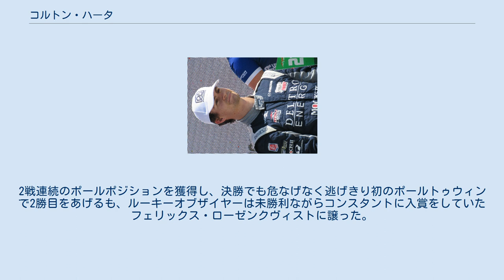コルトン・ハータ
コルトン・ハータ（Colton Herta, 2000年3月30日 - ）は、アメリカ合衆国のレーシングドライバー。
 父親は元レーシングドライバーのブライアン・ハータ。
 レーシング・カート 6歳の頃からカートを初め、10歳の時にカートレースデビュー。
 アメリカ国内のカートレースを勝ちまくり数々のタイトルを獲得。
2013年にシングルシーターにステップアップした 4輪レースに移行 2013年に13歳でアメリカ西部地区のF2000シリーズ参戦し、チャンピオンになって翌2014年にはF2000のナショナルシリーズへ。
その年にはアメリカを飛び出してフォーミュラBMW／アジアにも参戦した。
 2015年にはイギリスに渡ってF4にカーリンから参戦、4勝をあげシリーズ3位。
 2016年もヨーロッパに残り、F3にステップアップ。
前年同様カーリンから参戦。
ユーロフォーミュラチャンピオンシップとイギリスF3を中心に走り、主戦場のユーロフォーミュラでは4勝をあげシリーズ3位。
8月にはマスターズF3に参加し着外に終わるも中学生のうちに世界を経験し、様々なマシンを走らせた。
 インディ・ライツ 2017年はアメリカに戻り、父ブライアンも参戦したインディ・ライツに昔からの親友であるジョージ・スタインブレナー4世が立ち上げたスタインブレナー・レーシングとアンドレッティ・オートスポーツの共同チームから参戦。
 ルーキーながら3勝をあげシリーズ3位。
ルーキーオブザイヤーを獲得した。
 父ブライアンとのシリーズ親子制覇がかかった2018年はアンドレッティ・オートスポーツから参戦したパトリシオ・オワードと一騎打ちとなり、中盤で4連勝するなどしたものの9勝をあげたオワードに負けて2位に終わる。
 2018年 最終戦のソノマにオワードとともにハーディング・レーシングからスポット参戦。
 オワードが9位と善戦する中20位に終わる。
 2019年 前年度に参戦したハーディング・レーシングとインディライツ時代の所属だったスタインブレナー・レーシングの共同チームからフル参戦。
チームメイトはオワード。
(シーズン前に離脱しカーリンから参戦) 開幕前のCOTAで行われた合同テストではトップタイムを叩き出し、周囲を驚かせた。
 開幕戦で8位入賞し、2戦目COTAで行われたインディカー・クラシック。
予選4位と好発進し、決勝ではコーションの影響もあり運にも助けられて優勝。
グラハム・レイホールのもつ最年少優勝記録を大幅に更新する18歳11ヶ月と25日での優勝であった。
 初参戦となるインディ500では、予選ではルーキーながらホンダ最上位となる5番手でファスト9入り。
ファストナイン・シュートアウトでもホンダ勢最上位の5番手タイムで2列目グリッドを獲得した。
しかし決勝ではメカニカルトラブルで3周でリタイアし順位的には最下位であった。
 第10戦のロード・アメリカでは最年少記録を更新する初のポールポジションを獲得。
最年少優勝記録に続きレイホールの記録を大幅に更新する19歳と83日でのポールポジション獲得であった。
 第16戦のポートランドでは2度目のポールポジションを獲得するものの4位に終わる。
 翌2020年はアンドレッティ・オートスポーツと合流することを発表して迎えた最終戦のラグナセカ。
2戦連続のポールポジションを獲得し、決勝でも危なげなく逃げきり初のポールトゥウィンで2勝目をあげるも、ルーキーオブザイヤーは未勝利ながらコンスタントに入賞をしていたフェリックス・ローゼンクヴィストに譲った。
 インディ・ライツ インディカー・シリーズ インディ500